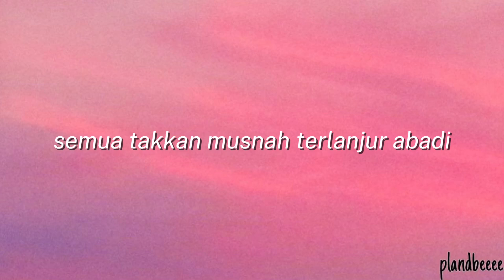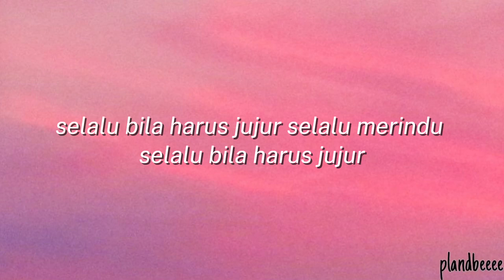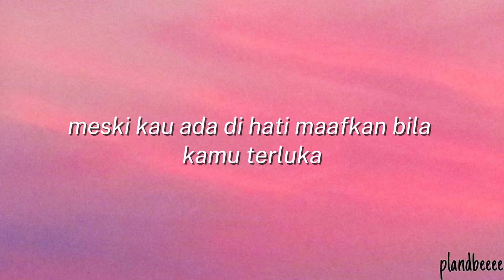Niscaya - Bilal Indrajaya (Lyrics)